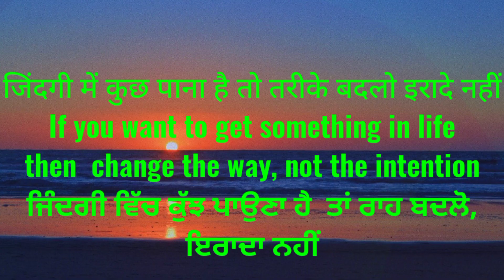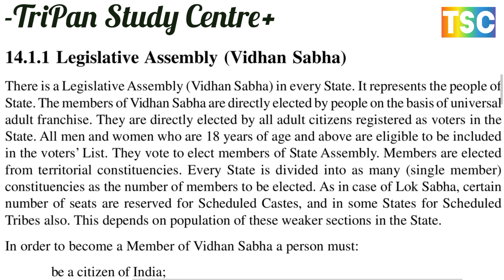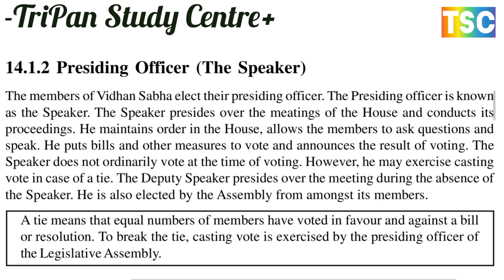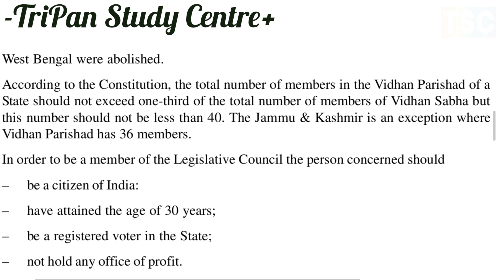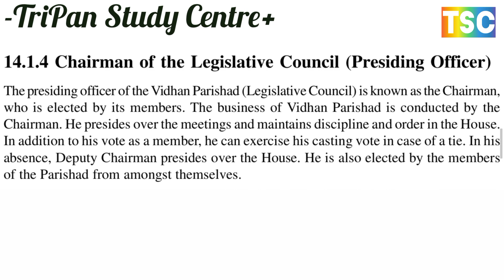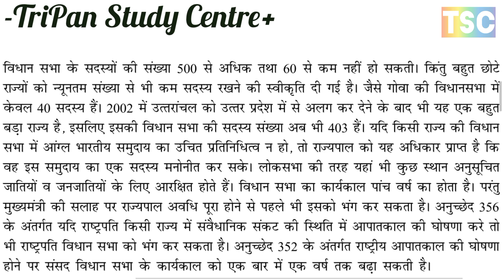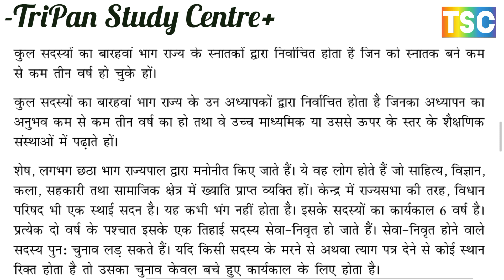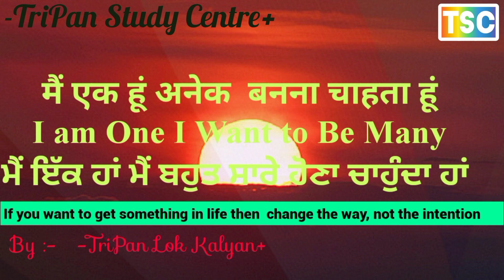COMPOSITION OF THE STATE LEGISLATURE // राज्य विधानमंडल की संरचना /Legislative, Legislative Assembly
Ch 14
STATE LEGISLATURE राज्य विधान मंडल
COMPOSITION OF THE STATE LEGISLATURE
राज्य विधानमंडल की संरचना
Legislative Assembly (Vidhan Sabha)विधान सभा (विधानसभा)

Presiding Officer (The Speaker)पीठासीन अधिकारी (अध्यक्ष)
Legislative Council विधान परिषद

Chairman of the Legislative Council
विधान परिषद के अध्यक्ष

Sessions of The State Legislatureराज्य विधानमंडल के सत्र

POWERS AND FUNCTIONS OF THE STATE LEGISLATURE
राज्य विधानमंडल की शक्तियाँ और कार्य

1 Law Making Function

Ch 13
EXECUTIVE IN THE STATES
राज्यों में कार्यकारी

THE GOVERNOR राज्यपाल
 The Governor : Appointment, Qualifications, Tenure etc
राज्यपाल: नियुक्ति, योग्यता, कार्यकाल आदि

The Governor: Powers, Position and Role
राज्यपाल: शक्तियां, स्थिति और भूमिका

Position and Role of the Governor
राज्यपाल की स्थिति और भूमिका
The Chief Minister
THE CHIEF MINISTER मुख्यमंत्री
Formation of the Council of Ministersमंत्रिपरिषद का गठन
Functions of the Chief Ministerमुख्यमंत्री के कार्य
Relationship of the Governor with the Chief Minister
राज्यपाल का मुख्यमंत्री से संबंध

उप राष्ट्रपति के चुनाव में कौन कौन भाग लेता है

राष्ट्रपति की वोटों की गिनती किस प्रकार होती है

राष्ट्रपति का चुनाव प्रत्यक्ष होता है या अप्रत्यक्ष
राष्ट्रपति का चुनाव कैसे होता है? इसके अधिकार एवं शक्तियां बताइए

राष्ट्रपति, उप राष्ट्रपति और राष्ट्रपति को सहायता करने एवं सलाह देने के लिए अध्यक्ष के रूप में प्रधानमंत्री के साथ मंत्रिपरिषद शामिल हैं।
UNION EXECUTIVE
संघीय कार्यपालिका

What is the main features of Sources of Income of Panchayatsपंचायतों की आय के स्रोत मुख्य विशेषताएं क्या है?
What is the meaning of three tier Panchayati Raj
पंचायती राज की त्रिस्तरीय होने का क्या अर्थ है
GRAM PANCHAYAT ग्राम पंचायत
PANCHAYAT SAMITI पंचायत समिति
ZILA PARISHAD जिला परिषद

Functions and features of the three-tier structure of Panchayati Raj? पंचायती राज की त्रिस्तरीय संरचना की कार्य और विशेषताएं क्या है?

What is the main source of income of Gram Panchayat?
ग्राम पंचायत का आय का मुख्य स्रोत क्या है?

What are the main features of 73rd and 74th amendment?
73वें और 74वें संशोधन की मुख्य विशेषताएं क्या है?

 74वें संविधान संशोधन

Ch 16
LOCAL GOVERNMENT: URBAN AND RURAL
स्थानीय सरकार: शहरी और ग्रामीण
A. URBAN LOCAL BODIES शहरी स्थानीय निकाय
Reforms Introduced by the 74th Constitutional Amendment
Composition 74वें संविधान संशोधन द्वारा पेश किए गए सुधार
संयोजन
Function of Urban Local Bodiesशहरी स्थानीय निकायों के कार्य
Financial Resources of Urban Local Bodiesशहरी स्थानीय निकायों के वित्तीय संसाधन

B. PANCHAYATI RAJ INSTITUTIONS पंचायती राज संस्थाएं
Recommendations of The Balwant Rai Mehta Committee Structure of Government
and The Ashok Mehta Committee सरकार की बलवंत राय मेहता समिति की संरचना की सिफारिशें
और अशोक मेहता समिति
Salient Features of 73rd Amendment73वें संशोधन की मुख्य विशेषताएं
Composition of Panchayatsपंचायतों की संरचना

C. THREE-TIER STRUCTURE OF PANCHAYATI RAJ पंचायती राज की त्रिस्तरीय संरचना
D. FUNCTIONS OF PANCHAYATI RAJ INSTITUTIONS
पंचायती राज संस्थाओं के कार्य
FUNCTIONS OF GRAM PANCHAYAT ग्राम पंचायत के कार्य
FUNCTIONS OF PANCHAYAT SAMITI पंचायत समिति के कार्य
FUNCTIONS OF ZILA PARISHAD जिला परिषद के कार्य

Functions of Gram Panchayat
FUNCTIONS OF
Functions of Panchayati Raj Institutionsपंचायती राज संस्थाओं के कार्य
Sources of Income of Panchayatsपंचायतों की आय के स्रोत
Evaluation of Panchayati Rajपंचायती राज का मूल्यांकन

CRITICISM OF DIRECTIVE PRINCIPLES POLICY राज्य के नीति निर्देशक सिद्धांत की आलोचना
DIRECTIVE PRINCIPLES OF STATE POLICY AND FUNDAMENTAL DUTIESराज्य के नीति निर्देशक सिद्धांत
Criti
CRITICISM OF SUPREME COURTसुप्रीम कोर्ट की आलोचना

WHAT IS FUNDAMENTAL RIGHTS?
मौलिक अधिकार क्या है?

WHAT IS NATURE OF INDIAN FEDERATION भारतीय संघ की प्रकृति क्या है?
WHAT IS RELATIONS BETWEEN CENTRE AND STATE  केंद्र और राज्य  में क्या संबंध है?

WHAT IS THE DIRECTIVE PRINCIPLES ? निर्देशक सिद्धांत क्या है?

A. UNIVERSALISATION OF EDUCATION शिक्षा का सार्वभौमीकरण,
B. CHILD LABOUR बाल श्रम
C. STATUS OF WOMEN महिलाओं की स्थिति

Ch 11

COMPOSITION OF THE PARLIAMENT संसद की संरचना
RAJYA SABHA: MEMBERSHIP AND ELECTION
राज्यसभा: सदस्यता और चुनाव
QUALIFICATIONS योग्यता
TENURE कार्यकाल
OFFICIALS OF RAJAYA SABHA राज्य सभा के पदाधिकारी
MEMBERSHIP AND ELECTION OF THE LOK SABHA
लोकसभा की सदस्यता और चुनाव
OFFICIALS OF RAJAYA SABHA लोकसभा के पदाधिकारी

Qualifications
Tenure
Officials of Lok Sabha
FUNCTIONS OF PARLIAMENT संसद के कार्य
1. EXECUTIVE FUNCTIONS कार्यकारी कार्य
2. LEGISLATIVE FUNCTIONS विधायी कार्य
3. FINANCIAL FUNCTIONS वित्तीय कार्य
4. THE ELECTORAL FUNCTIONS चुनावी कार्य
5. POWER OF REMOVAL lहटाने की शक्ति
6. FUNCTIONS REGARDING THE AMENDMENT OF THE CONSTITUTION
संविधान के संशोधन के संबंध में कार्य
7. MISCELLANEOUS FUNCTIONS विविध कार्य
LAW - MAKING PROCEDURE IN THE PARLIAMENT
संसद में कानून बनाने की प्रक्रिया
ORDINARY BILL साधारण बिल
MONEY BILLमनी बिल
THE BUDGETबजट
RAJYA SABHA AND LOK SABHA - A COMPARATIVE STUDY राज्यसभा और लोकसभा - एक तुलनात्मक अध्ययन